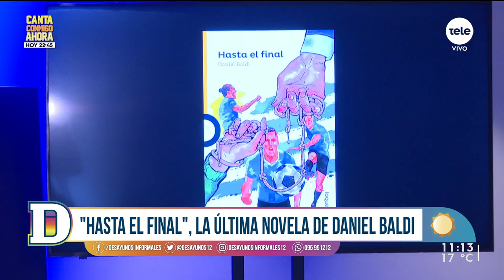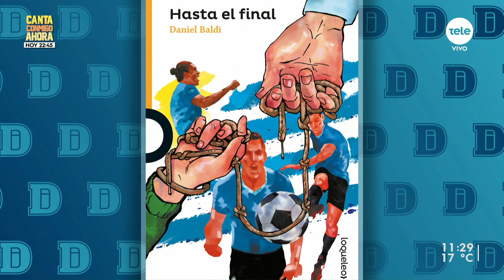"Hasta el final": la nueva novela de Daniel Baldi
El exfutbolista y escritor uruguayo nos presentó su novela en la que refleja la sensibilidad en el mundo del deporte. También conversó sobre el fútbol como fuente de inspiración de sus obras.